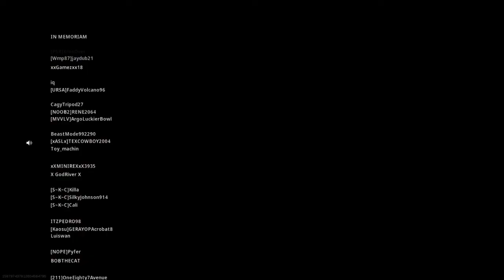Call of Duty®: Modern Warfare®_20200427145511